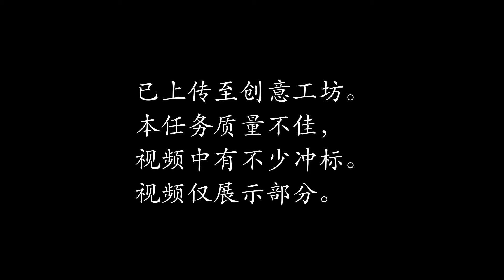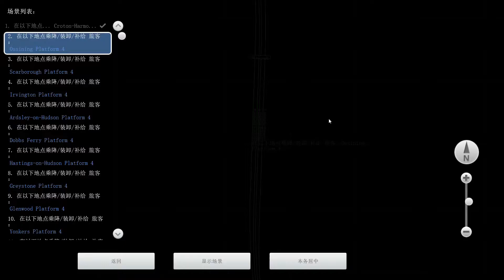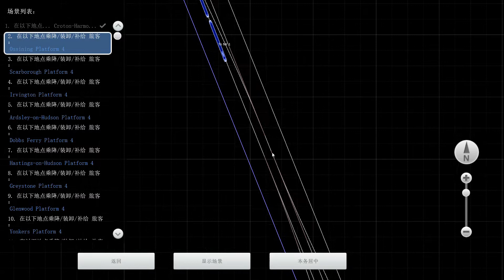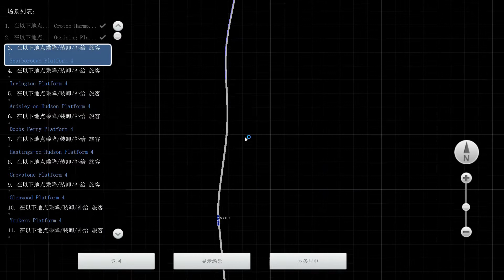《模拟火车2021》自制哈德逊铁路任务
游戏：模拟火车2021
已上传至创意工坊。
可惜任务质量不咋地。
视频中能继续看我冲标。